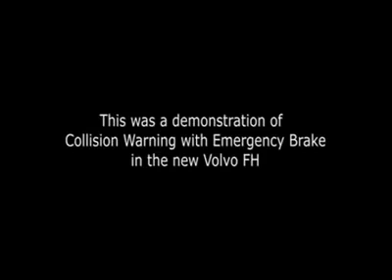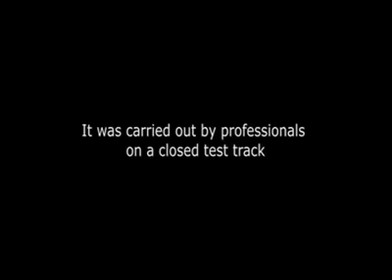Volvo Safety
Volvo demonstrate their new powerful automatic braking system